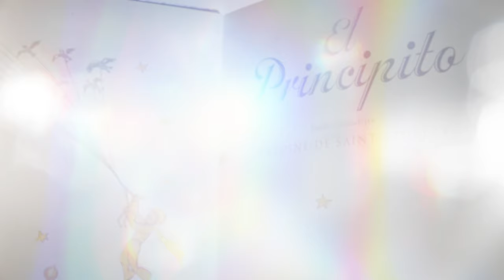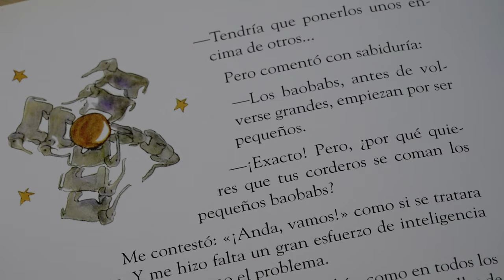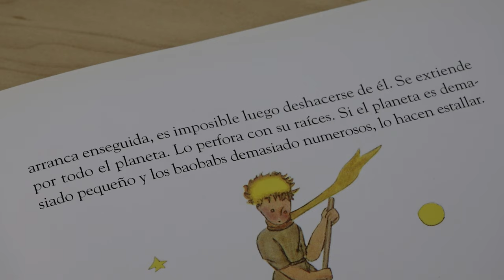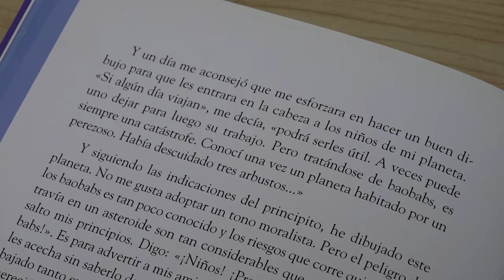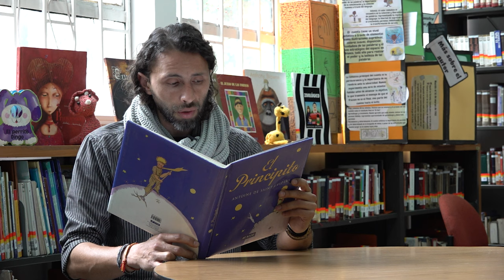"El Principito" Antoine de Saint-Exupéry - Capítulo V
'El Principito', del autor francés Antoine de Saint-Exupéry, cumple 80 años en 2023. Este libro se publicó por primera vez en Nueva York, Estados Unidos, el 6 de abril de 1943. Capítulo XXVII - Aldrin Diaz, Funcionario Biblioteca Central UPN - Integrante Proyecto Pedagógico Raíces y Alas